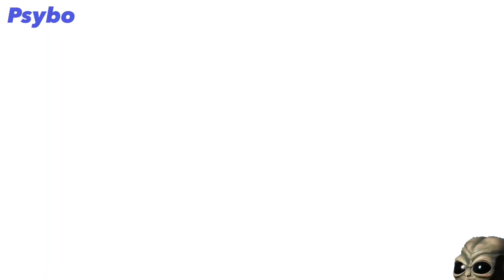Psybo The Trickster…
If you like my videos please consider supporting the channel, Thank You